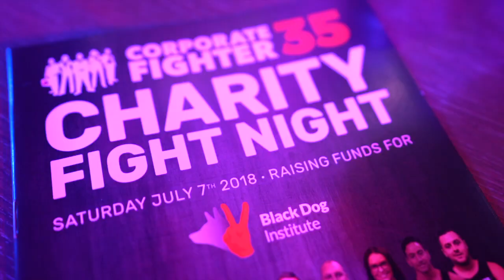Corporate Fighter Promo 2018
Corporate Fighter is an intense 12-week boxing program. Corporate fighters are the good guys who work at the office, at your side – your co-workers, your managers, your doctors.

Head boxing trainers prepare each corporate fighter for the ultimate night – an amateur boxing bout at the world-famous The Star Sydney!